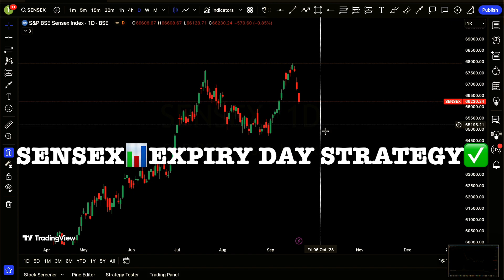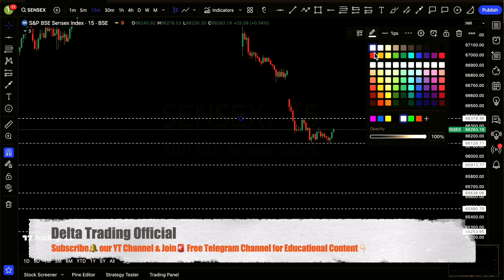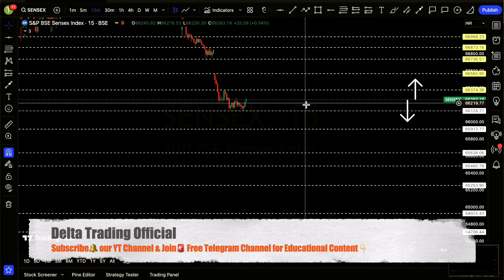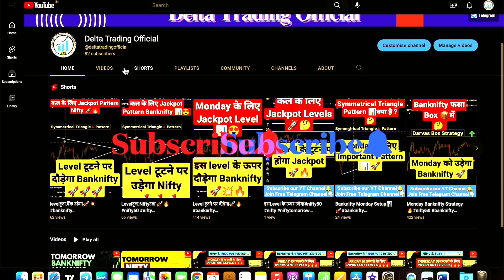🚨Sensex Expiry🔥Option Trading📊22 September Friday | Sensex Expiry Day📊 | Sensex Prediction Tomorrow✅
Get ready to amplify your trading strategies with accurate predictions and a comprehensive approach for tomorrow's Sensex expiry day option trading session.
🔍 Sensex Expiry Option Trading📚: Unveil the art of trading options on Sensex's expiry day. We meticulously analyse historical data, technical indicators, and market trends to provide you with well-informed strategies to optimise your option trades.
📊 Sensex Prediction for Tomorrow📚: Stay ahead of market trends by anticipating Sensex's movements. We closely examine various factors, providing you with valuable insights to shape your trading decisions for tomorrow's session.
📈 Expiry Day Option Trading Strategy🔥: Capitalize on expiry day's unique volatility with our expert-led strategy. Learn about potential option trading strategies, risk management techniques, and ways to optimize your trades for maximum gains.
📉 Sensex Expiry Day Strategy⚠️: Navigate Sensex's expiry day like a seasoned trader. Our strategy guide walks you through the intricacies, helping you identify potential trends, manage risks, and make informed trading decisions.
🎯 Sensex Expiry Tomorrow Analysis☀️: Prepare for Sensex's performance on expiry day with our comprehensive analysis. We unravel the factors influencing Sensex's movements and provide insights that can shape your trading approach for this pivotal day.
📉 Weekly Expiry Day Trading🎯: Optimise your trading on Sensex's weekly expiry day. We provide valuable insights and strategies tailored to the unique challenges and opportunities presented by weekly expiries.
💡 Master Expiry Day Trades😍: Maximise your profits on expiry day with our strategy insights. We share practical Education & effective approaches to navigate market volatility and seize opportunities.
📚 Educational Insights: Elevate your trading skills with our educational resources. From understanding option Greeks to refining technical analysis, we empower you with knowledge essential for successful trading.
📈 Stay Informed, Stay Profitable: Don't miss out on valuable insights and strategies.
Your trading success is our priority. Let's decode the complexities of trading together. Informed decisions drive profitable trades. Join us as we delve into the markets and collectively work toward your trading goals. Happy trading! 📈🚀

igshid=MzNlNGNkZWQ4Mg==